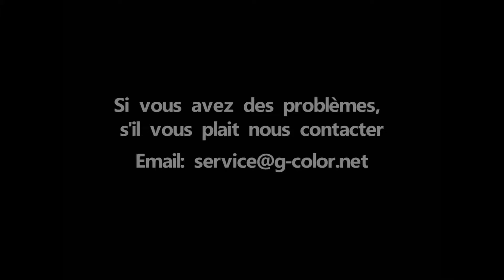S8 Installation Guide--GFR20170830